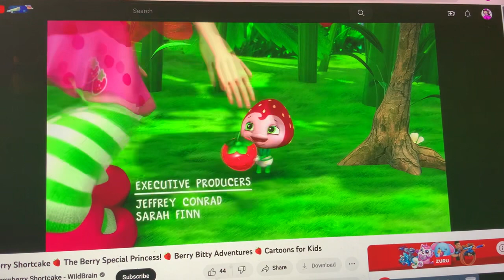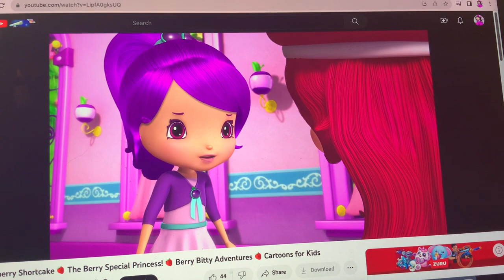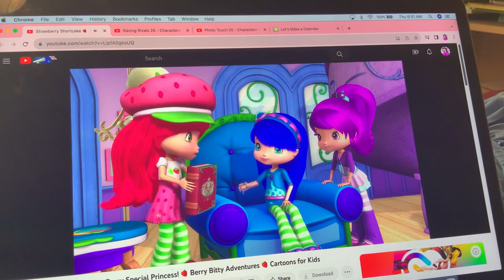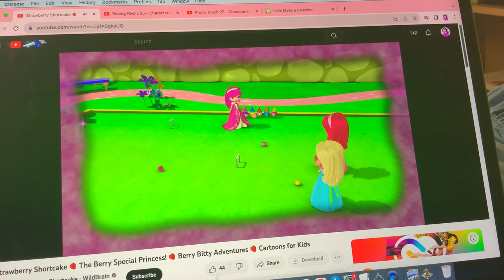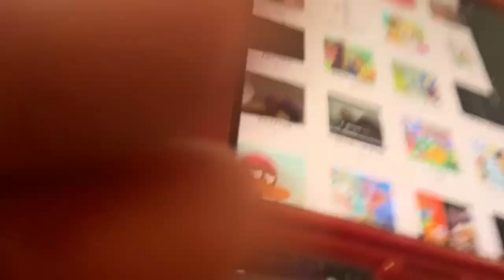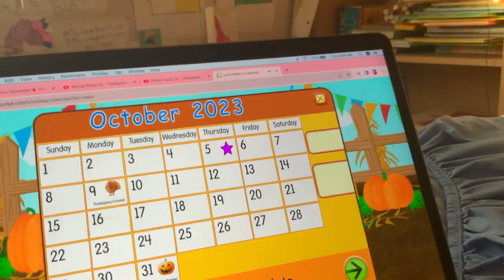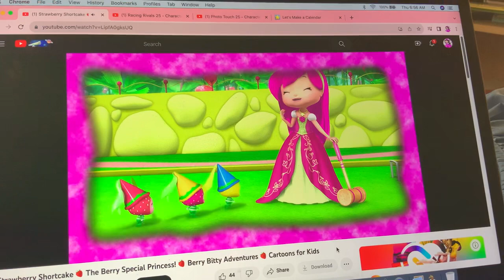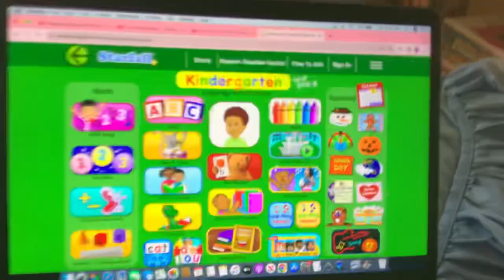Starfall Calendar (DAY C Bell Schedule)